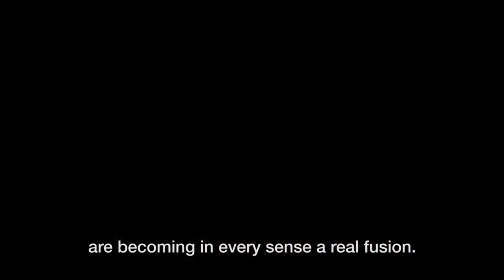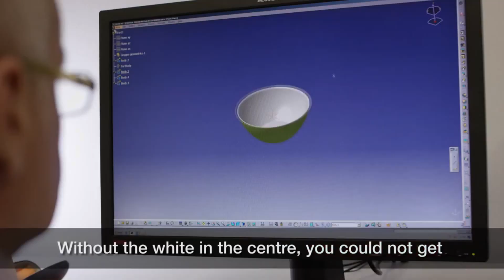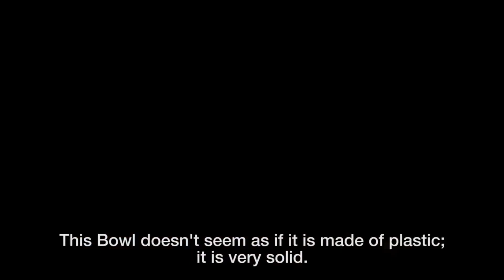Guzzini My Fusion bowl by Setsu & Shinobu Ito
Guzzini My Fusion Bowl has a modern  minimalist design in strong contrasting colours. Designed by Setsu & Shinobu Ito, My Fusion is a modern interpretation of antique tradition of oriental lacquers.